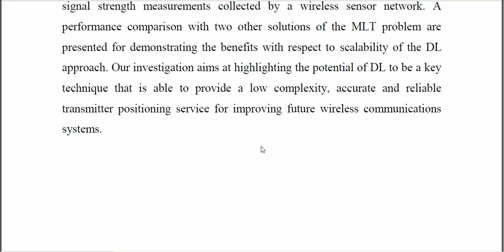Blind Transmitter Localization Using Deep Learning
IEEE PROJECTS 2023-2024 TITLE LIST
From Our Title List the Cost will be,
Python=4500/-
Mininet=5000/-
Dot Net Project =2500/-
Java Project=2500/-

Support Including Packages
* Complete Source Code
* Complete Documentation
* Complete Presentation Slides
* Flow Diagram
* Database File
* Screenshots
* Execution Procedure
* Video Tutorials
* Supporting Softwares

Support Specialization
* 24/7 Support
* Ticketing System
* Voice Conference
* Video On Demand
* Remote Connectivity
* Document Customization